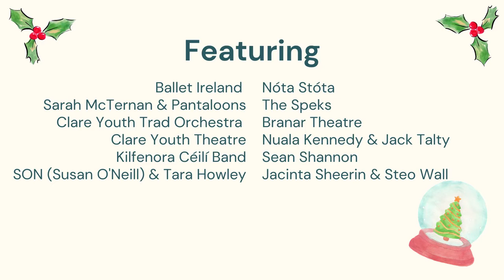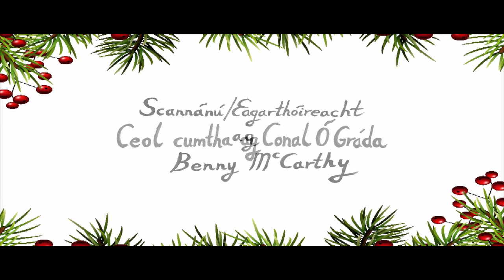glór presents The 12 Acts of Christmas with Nóta Stóta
12 Acts of Christmas is glór’s festive gift in the countdown to Christmas. Every day from 13th – 24th December glór will share a specially recorded short 3-minute act by a diverse range of artists and local performers on its social media channels and website. Whilst glór can’t welcome audiences in person this year, 12 Acts of Christmas will capture a flavour of its usual festive fare. Acts include Ballet Ireland; pianist Sean Shannon; the Kilfenora Céilí Band, Susan O’Neill & Tara Howley; Sarah McTernan and well-loved Pantaloons characters; Clare Youth Theatre; The Speks; Nóta Stóta, Nuala Kennedy & Jack Talty; Branar Theatre; Clare Youth Trad Orchestra and Jacinta Sheerin with Steo Wall.

The 12 Acts of Christmas have been filmed by film makers Alex Gill and Maeve Stone, based in Ennistymon.

The 12 Acts of Christmas will be viewable on glór’s Facebook and Instagram pages. Be sure to like and follow glór so you don’t miss out on these beautiful festive acts. The Acts will also feature on the website and on glór’s YouTube channel.

Whilst the lights in glór are dark and performances have moved online, we continue to support artists in many ways including commissioning work, developing initiatives and making our spaces available for artists to develop work. We continue to celebrate and support arts in Clare and we hope that you enjoy these beautiful performances.